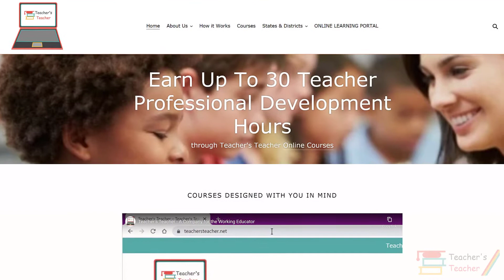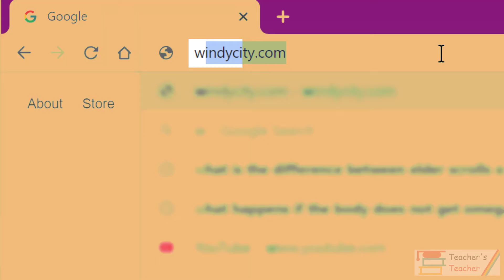Teacher's Teacher - A Company for the Working Educator